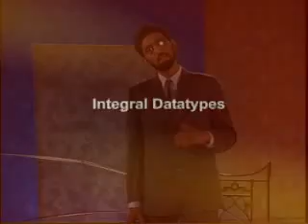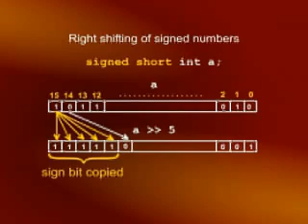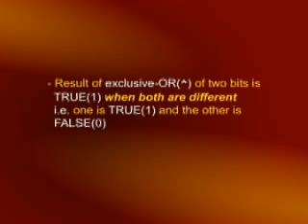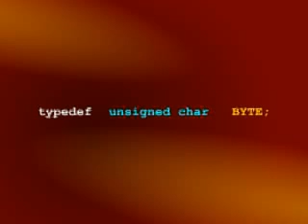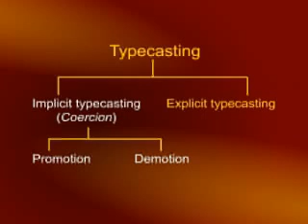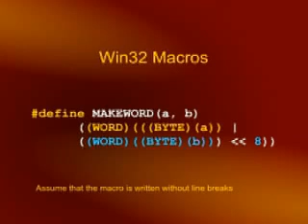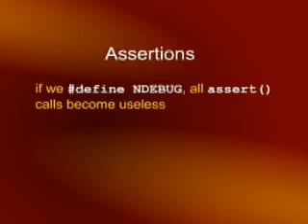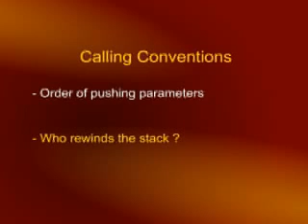CS410_Lecture06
CS410 Visual Programming